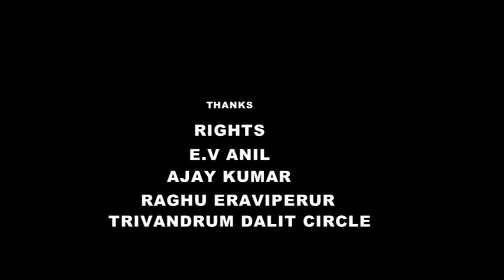അയ്യൻകാളി : ജനാധിപത്യ കേരളത്തിന്റെ ശിൽപ്പി | Sunny M Kapikad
kftf #SunnyKapicadu Organized by Trivandrum Dlith circle at press club Trivandrum on 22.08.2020